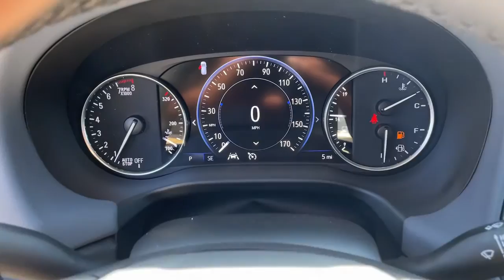2023 Buick Enclave Macon, Warner Robins, Perry, Thomaston, Dublin, GA PJ124910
White Frost Tricoat New 2023 Buick Enclave Premium Group available in Macon, Georgia at Hutchinson Buick GMC Cadillac. Servicing the Warner Robins, Perry, Thomaston, Dublin, GA area.

White Frost Tricoat 2023 Buick $2317 off MSRP! Enclave Premium Group FWD 9-Speed Automatic 3.6L V6 SIDI VVTbrbrbrAll new and used vehicles are equipped with the Hutch Package at an additional cost of $2788 see dealer for details.